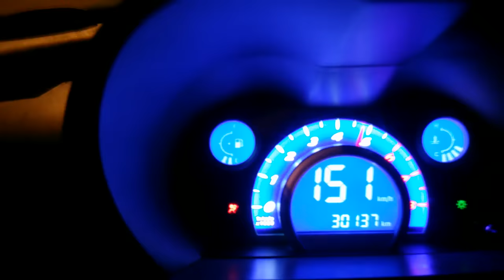Lifan 320 VS Vw Gol G1 VS Vw Gol G2